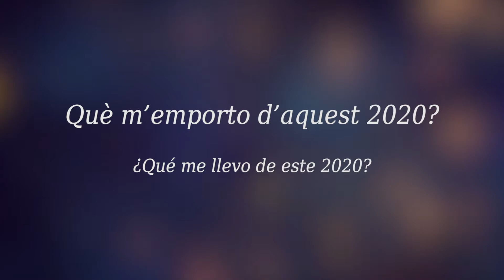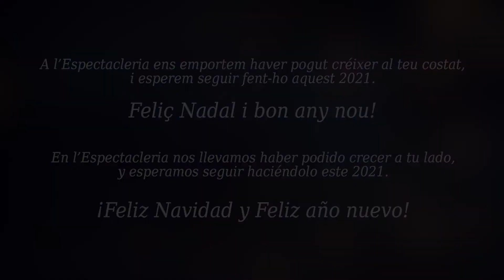L'Espectacleria et desitja un bon Nadal i una bona entrada al 2021!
I tu? què t'emportes d'aquest 2020?